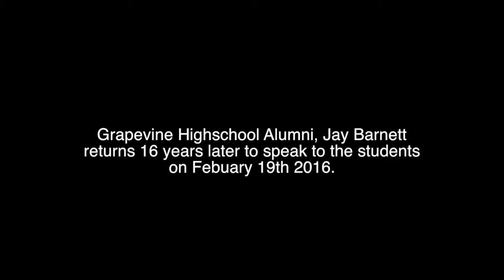Jay Barnett speaks at Grapevine High School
Jay Barnett, Grapevine High School Class of 2000 returns to speak to the students about remaining true to oneself in a social media world.